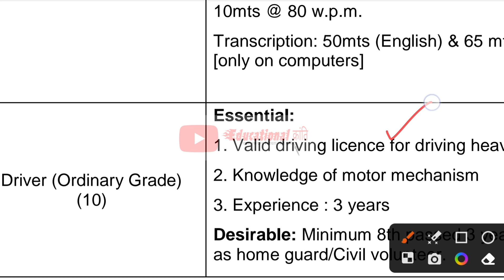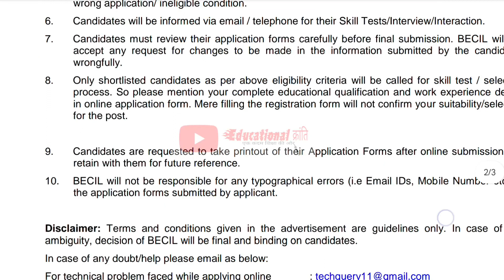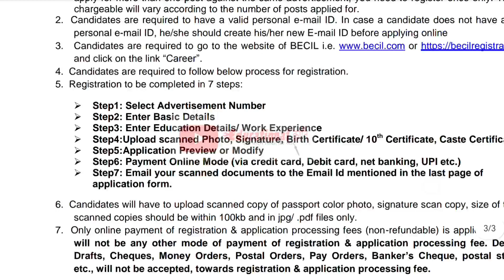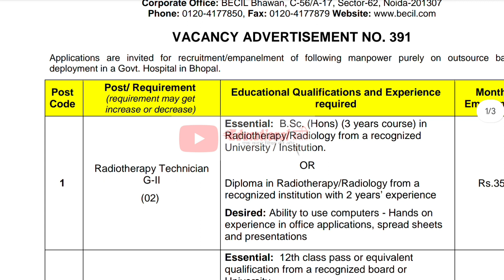Mp New recruitment 2023 | Stenographer New recruitment 2023 | educational kranti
RGSA vacancy details

Outsourcing bharti 2023
सितम्बर भर्ती
Data entry operator

education kranti
mp rojgar sahayak bharti 2022 form kaise
bhare
mp rojgar sahayak
mp rojgar sahayak vacancy 2022
mp rojgar sahayak salary
mp rojgar sahayak news
mp rojgar sahayak vacancy
mp rojgar sahayak ka form kaise bhare
Mp new vacancy,
Vacancy 2022,
Mp job,
Peb new vacancy 2022,
Mp vacancy,
Mp job vacancy 2022,
Recruitment 2022,
Peb,
Mphc,
Peb,,
Mp peb,
Education kranti

Educational kranti